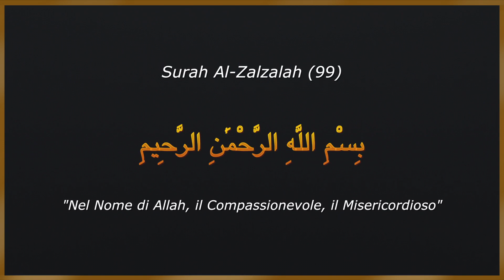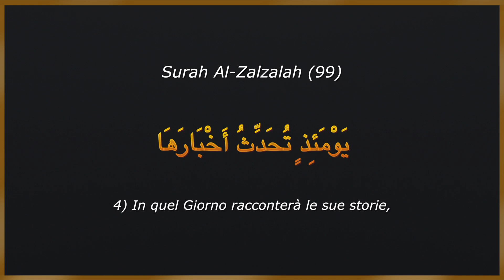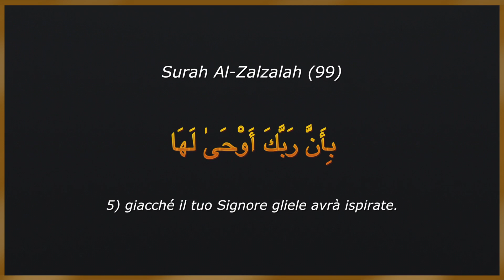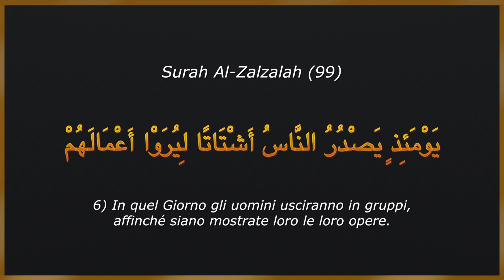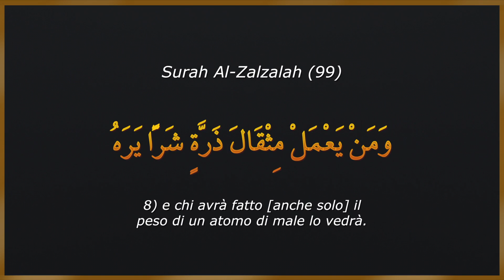MEMORIZZARE IL CORANO | SURAH AL-ZALZALAH | IL TERREMOTO (99) ᴴᴰ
Facebook.com/ISLAMlaLuceNelBuio

1. Quando la terra sarà agitata nel terremoto,
2. la terra rigetterà i suoi fardelli,
3. e dirà l'uomo: “Cosa le succede?”.
4. In quel Giorno racconterà le sue storie,
5. giacché il tuo Signore gliele avrà ispirate.
6. In quel Giorno gli uomini usciranno in gruppi, affinché siano mostrate loro le loro opere.
7. Chi avrà fatto [anche solo] il peso di un atomo di bene lo vedrà,
8. e chi avrà fatto [anche solo] il peso di un atomo di male lo vedrà.